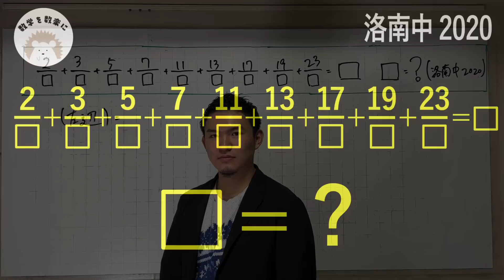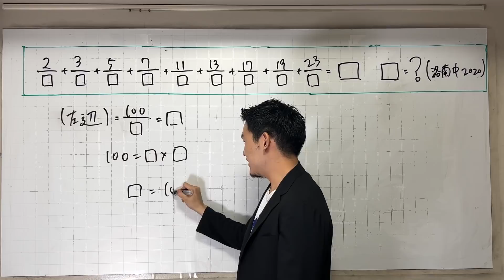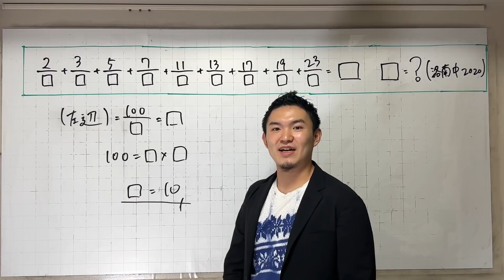🟨は同じ数 洛南中